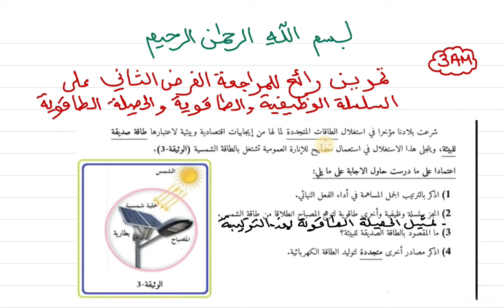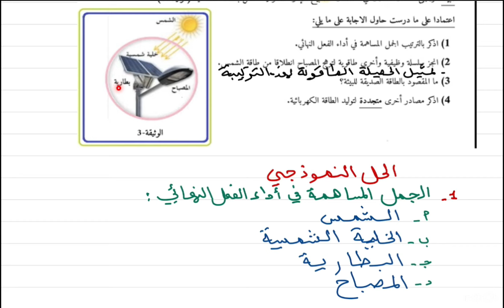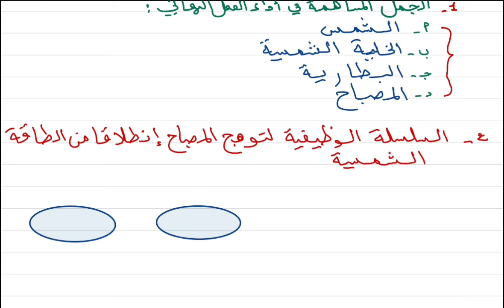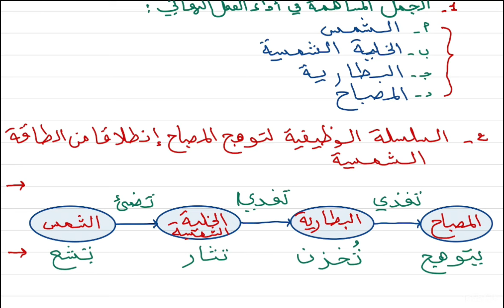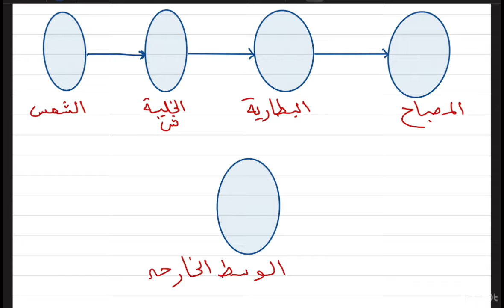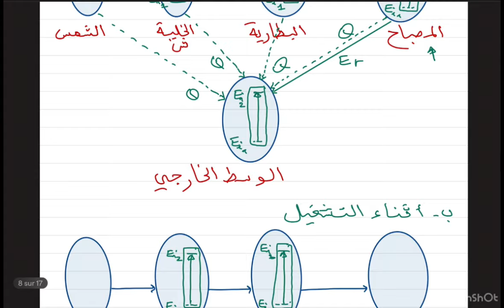تمرين رائع إشعال مصباح بواسطة طاقة شمسية /الحصيلة الطاقوية/لسنة الثالثة متوسط 🌹